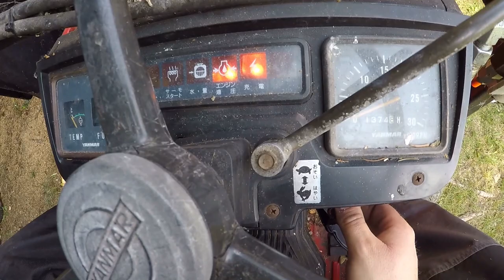Ölwechsel beim Yanmar F17d Kleintraktor / Wartung / Inspektion selber machen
Vielen Dank fürs ansehen meiner Videos.

Werbung

Videoausrüstung
Mein Camcorder

Fett und Presse für Traktor und Maschinen